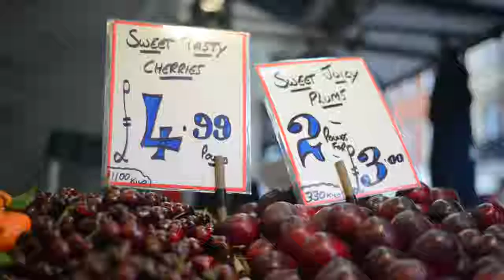Natural Living Reduce Waste [Vlog 19]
I will be sharing the first part of How to Create a natural lifestyle.

So today, I will be sharing the first part on How to Create a natural lifestyle.

Reduce waste

Stop using disposables
I ditched disposable items a long time ago and instead use reusable alternatives which I already share on my previous videos.

Bring in less waste
Choose items with minimal packaging and use reusable bags when you go shopping. I love bags that fold up into their own pouches so I always have them in my purse.

Buy in bulk
Buy large portions of food from bulk bins or the farmer’s market using reusable bags/containers. You can also prevent food waste by buying smaller amounts from those places than you normally could otherwise.

I hope this video inspires you to save the environment.